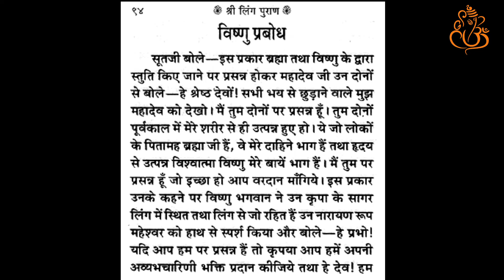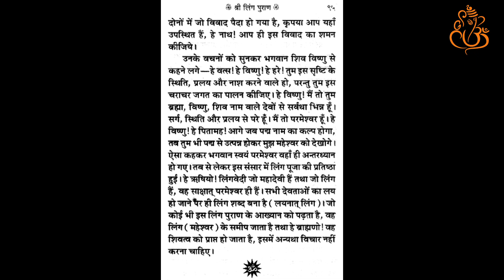Shree Linga Puran | अध्‍याय 18 | विष्णु प्रबोध | Hindi Audio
Note : Due to some error in audio file we have to change audio voice.

Share it to Your Family, Relatives & Friends. Ling Puran Should Reach to Everybody.